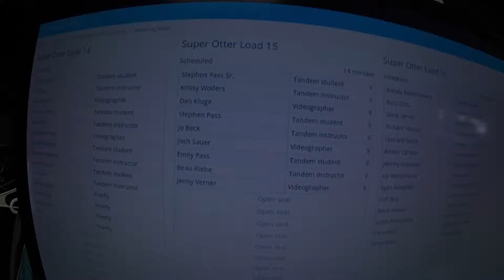1702 Stephen Pass Skydive at Chicagoland Skydiving Center 20150502 Jo Joshj